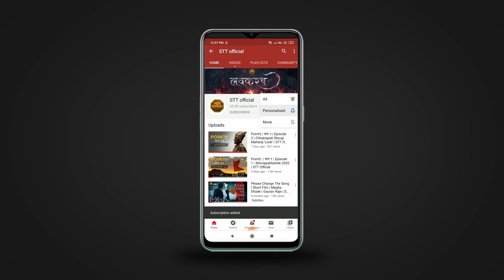Pointए | भाग ५ । Episode 5 | भूतदया । STT Official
माणुसकीला काळिमा फासणाऱ्या केरळ मधील घटनेचा तीव्र निषेध

Produced by Seveche Thayi Tatpar Productions LLP for सेवेचे ठायी तत्पर सेवा संस्था.